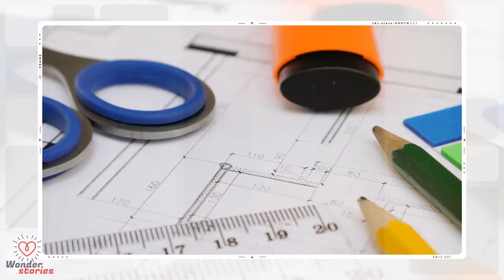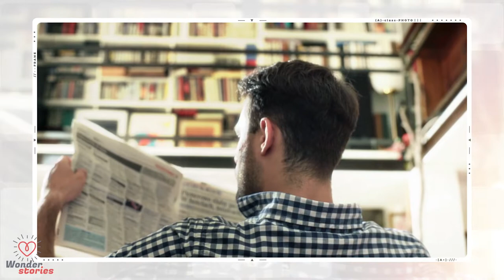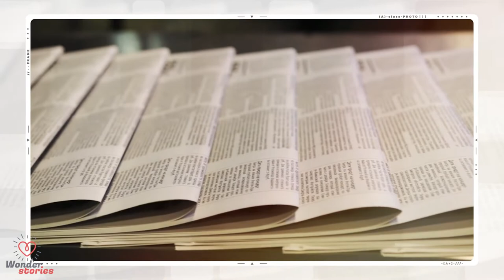13-year-old builds 89-square-foot tiny home in his parents’ backyard for only $1,500 ..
Remarkable Young Man
Do-It-Yourself projects are a cultural trend that has been around for a long time. There's something about creating things with your hands that appeals to a lot of people. And in recent years, some have taken to building their own houses from scratch.